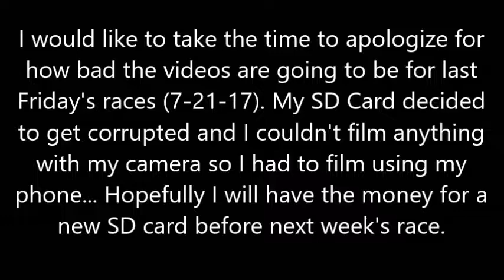Pure Stock Heat - Lee USA Speedway Weekly Season Week 6 [7-21-17]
Week 6 for the NASCAR Whelen All American Series continues with the heat race for the Pure Stocks...
Beam: Wills_Fake_Beam
Xbox Gamertag: BH Wild Will